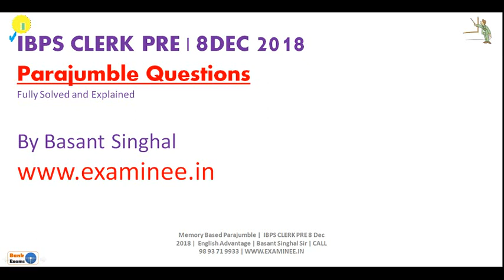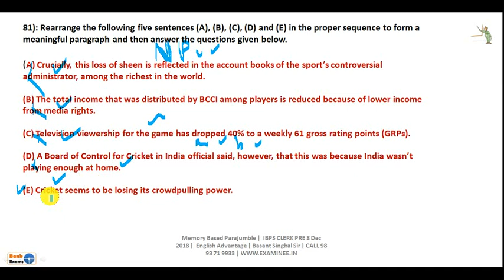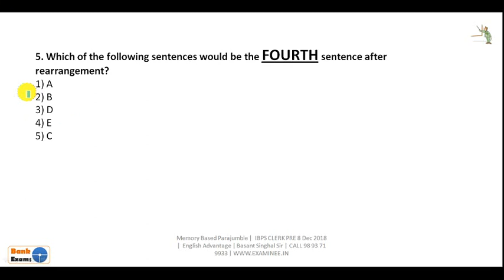IBPS Clerk Pre | 8 Dec 2018 | Memory Based Questions | Para Jumbles | Fully Solved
Dear Aspirants!!
IBPS Clerk Pre | 8 Dec 2018 | Memory Based Questions | Para Jumbles | Fully Solved | Basant Singhal | ENGLISH ADVANTAGE